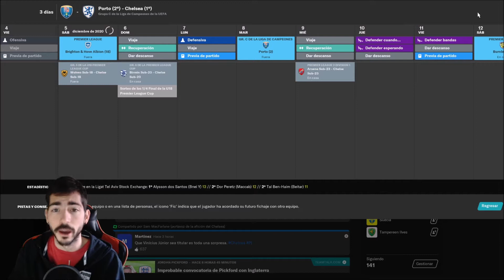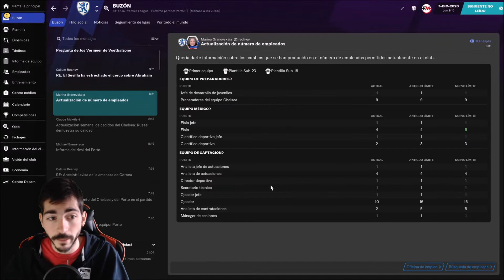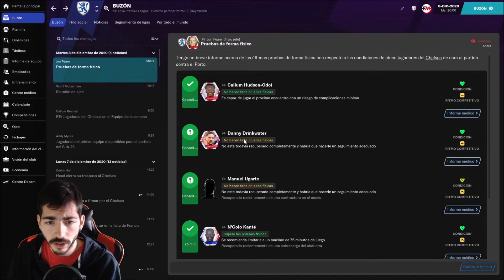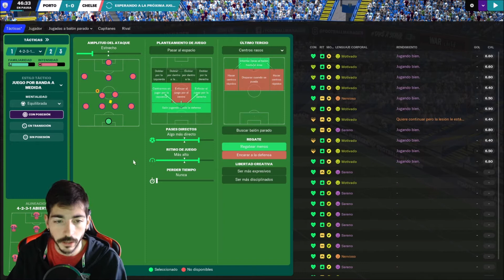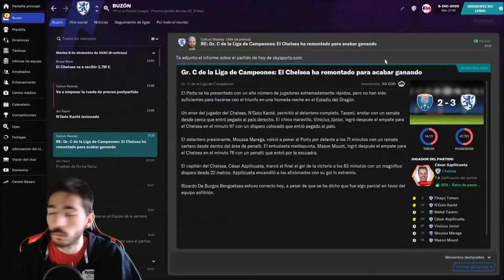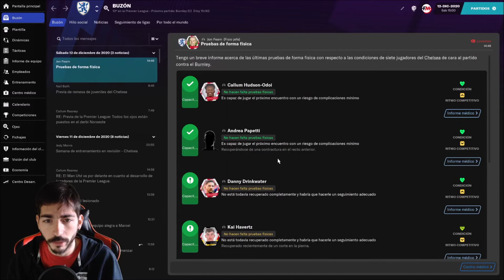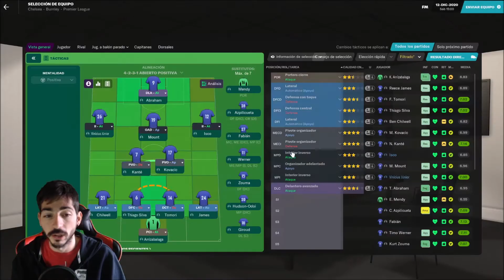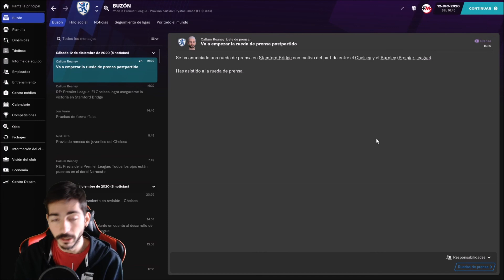Football Manager 2021 (FM21) | Porto vs Chelsea ¡Quién gane pasa de líder en la Champions League